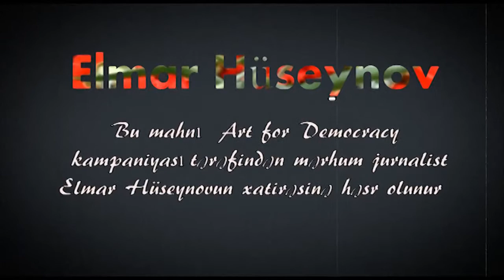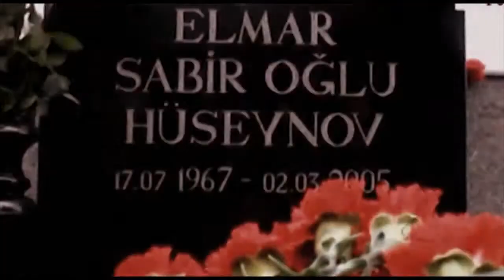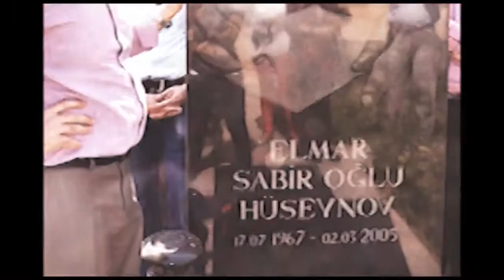Azerbaijani Government killed journalist YAD mahnısı mərhum jurnalist Elmar Hüseynova ithaf